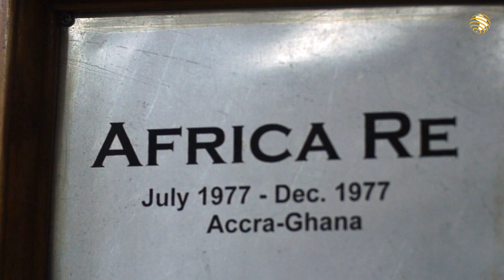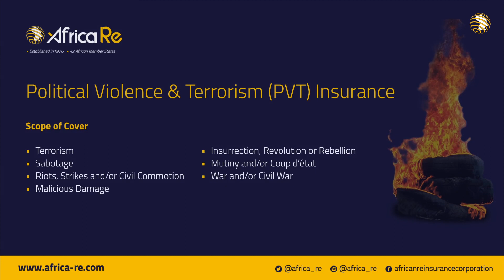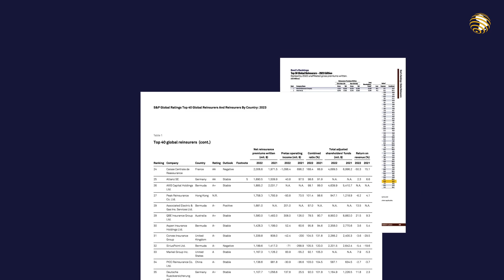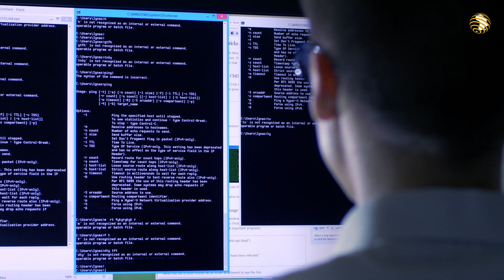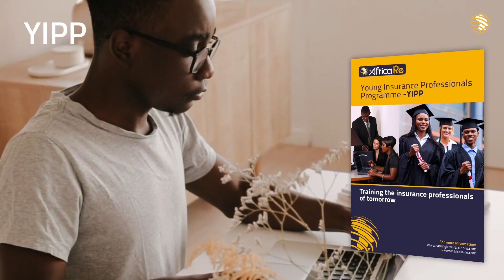Africa Re at a glance 2024